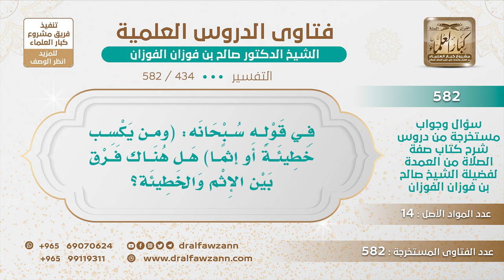[434 -582] ما الفرق بين الخطيئة والإثم في قوله سبحانه (ومن يكسب خطيئة أو إثما)؟ - الشيخ صالح الفوزان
-"السؤال: في قوله سبحانه: (ومن يكسب خطيئة أو إثمًا) هل هناك فرق بين الإثم والخطيئة؟
الجَوَابُ: ﴿وَمَنْ يَكْسِبْ خَطِيئَةً أَوْ إِثْمًا ثُمَّ يَرْمِ بِهِ بَرِيئًا﴾ [النساء : 112] فهذا لا يجوز أنك ترمي الأبرياء بذنب غيرهم ما يجوز هذا، تحملهم ما ليس من فعلهم، ﴿وَمَنْ يَكْسِبْ خَطِيئَةً أَوْ إِثْمًا ثُمَّ يَرْمِ بِهِ بَرِيئًا فَقَدِ احْتَمَلَ بُهْتَانًا وَإِثْمًا مُبِينًا﴾ [النساء : 112] والآية هذه في سياق الآيات التي أنكرت على المنافقين لما سرق واحد منهم سرق واحد من المنافقين واستحق قطع اليد فالمنافقون حاولوا أن يلصقوا هذه السرقة بواحد من اليهود حتى يقطع النبي ﷺ يده أن يلصقوا هذه السرقة بواحد من اليهود الأبرياء حتى يقطع النبي ﷺ يده فأنزل الله هذه الآية وهذا يدل على عدل الإسلام حتى مع اليهود وأنه لا يجوز أن البريء يؤخذ بجريمة المجرم ﴿وَلَا تَزِرُ وَازِرَةٌ وِزْرَ أُخْرَى﴾ [الأنعام : 164] ما يجوز هذا ﴿وَلَا يَجْرِمَنَّكُمْ شَنَآنُ قَوْمٍ عَلَى أَلَّا تَعْدِلُوا اعْدِلُوا هُوَ أَقْرَبُ لِلتَّقْوَى﴾ [المائدة : 8] فلا يجوز أن يحمل البريء جريمة المجرم، والله منع رسوله من ذلك ونهاه أن يخاصم عن المنافقين ﴿وَلَا تَكُنْ لِلْخَائِنِينَ خَصِيمًا (105) وَاسْتَغْفِرِ اللَّهَ إِنَّ اللَّهَ كَانَ غَفُورًا رَحِيمًا (106) وَلَا تُجَادِلْ عَنِ الَّذِينَ يَخْتَانُونَ أَنْفُسَهُمْ إِنَّ اللَّهَ لَا يُحِبُّ مَنْ كَانَ خَوَّانًا أَثِيمًا ﴾ إلى قوله تعالى: ﴿وَلَوْلَا فَضْلُ اللَّهِ عَلَيْكَ وَرَحْمَتُهُ لَهَمَّتْ طَائِفَةٌ مِنْهُمْ أَنْ يُضِلُّوكَ وَمَا يُضِلُّونَ إِلَّا أَنْفُسَهُمْ﴾ [النساء : 113] فهذا كله في هذه القصة التي هي سرقة من بعض المنافقين أرادوا أن يلصقوها ببعض اليهود من أجل أن تقطع يد اليهودي ويبرأ المنافق.

سؤال وجواب من شرح صفة الصلاة ( 582 ) مقطع